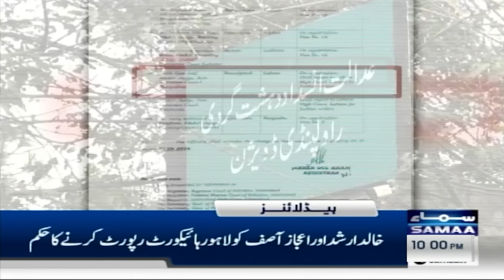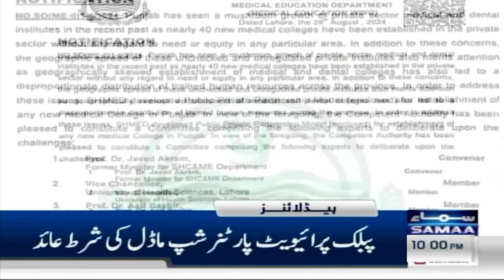Samaa News Headlines 10 PM | Petrol Price Decrease | Imran Vs Nawaz | 31 Aug 2024 | SAMAA TV